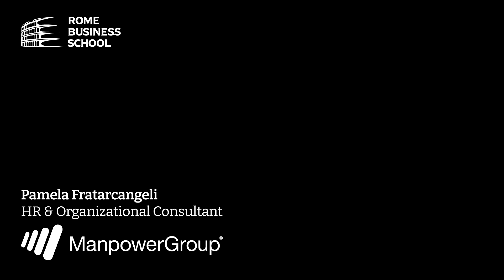RBS Career Fair 2021: Interview Manpower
During the RBS Career Fair 2021: the SKILLS REVOLUTIONARY DAY, powered by ManpowerGroup. We discussed trends and how to access the future jobmarket, digitalHR, videointerviews and much more.
"The talent shortage is very real and it's often caused by the mismatch between skills needed and skills candidates posess" said Pamela Fratarcangeli, according to whom, the geographic areas where the hiring prospects are going to be lower in the last quarter of 2021 are Panama, South Africa and Singapore. "However we are learning that company benefits matter to new talent and this is how you attract and retain in-demand profiles".
Companies are now offering incentives such as training, worklifebalance and flexibility and, according to Pamela Fratarcangeli, "we are learning that wages are not the most important thing to these new generations of talents".